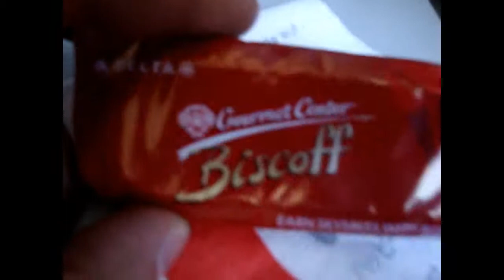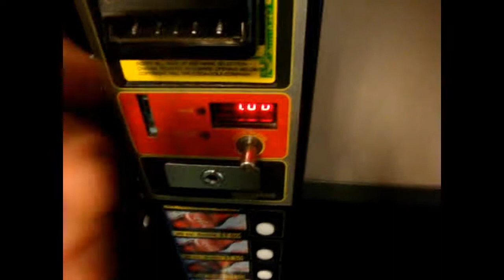DAYTONA BEACH: DAY 1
Quick Vlog about my trip to Daytona Beach!